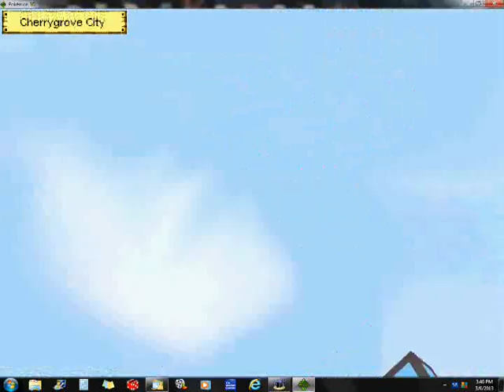pokemon 3D part 2 the next town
the second part in our fun adventure! this time we look for the way to the next town.